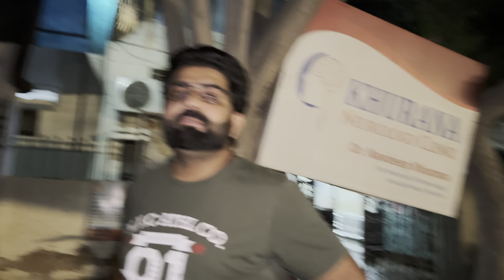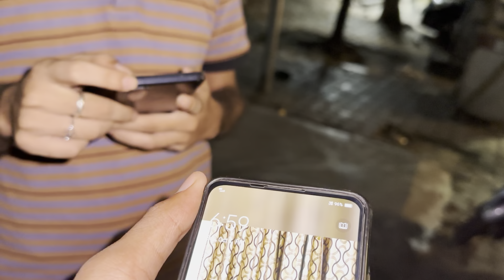Bhai Isko 7 Baje Post Karni Hai Varna Talakh Hojega 😂🤑